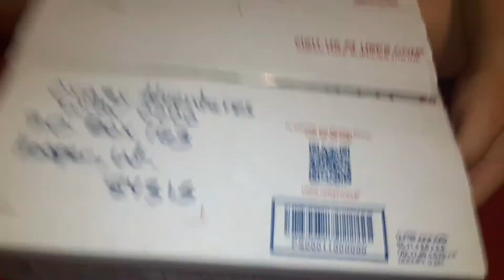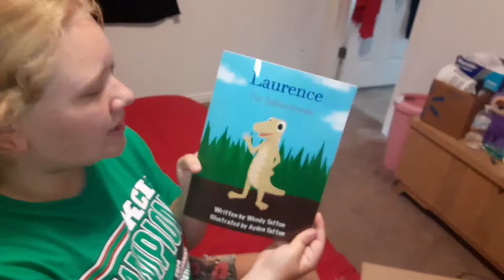I Won Life with Granny T's 500 Subscriber Giveaway, Come See My Surprise!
I Won Life with Granny T's 500 Subscriber Giveaway, Come See My Surprise!  Check out Today's video, and see what CoCo got in her prize box!   Subscribe and join Our Crazy Family by clicking Be sure to Hit The Bell to get notified every time we post a New Video, So you Never Miss a Crazy Adventure!

☆~ HERE IS WHAT YOU"VE BEEN WAITING For - CRAZY MERCH!!!~☆

Friend Mail may be sent to:
Hooper Utah
84315

Crazy Adventures With CoCo aka Our Crazy Family

*Hair Spiral Curlers for Long Hair 30PCS No Heat Styling Kit